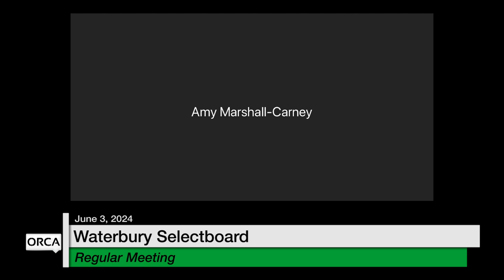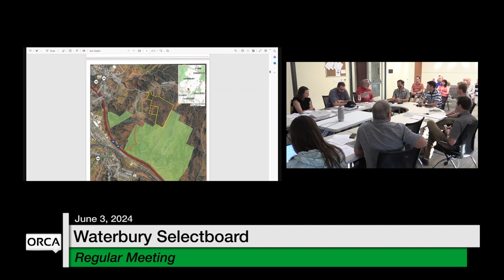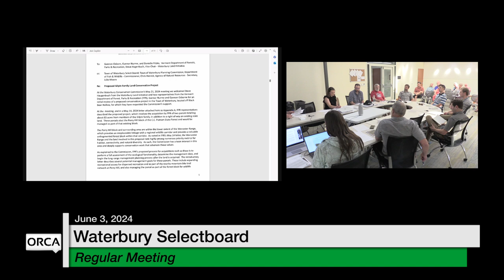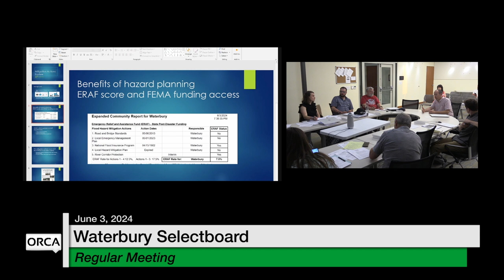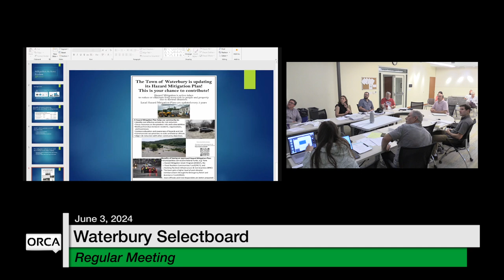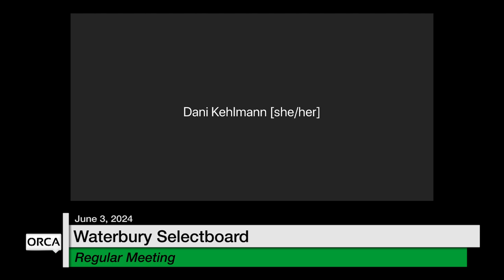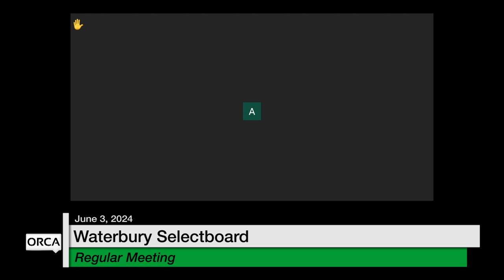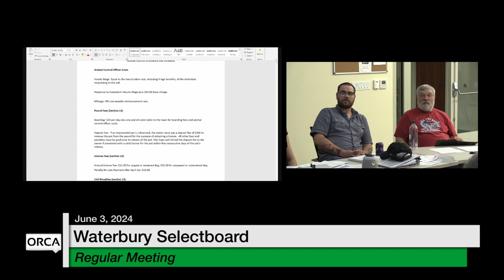Waterbury Municipal Meeting - June 3, 2024 - Selectboard